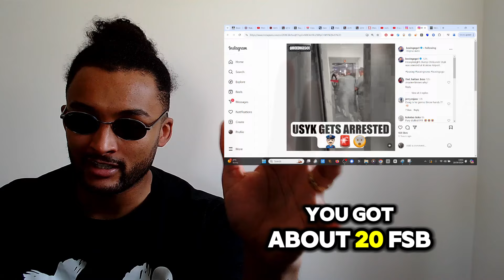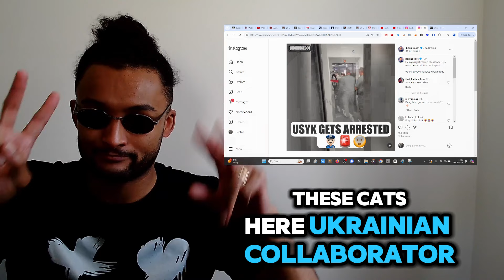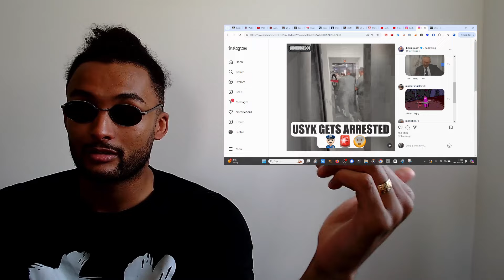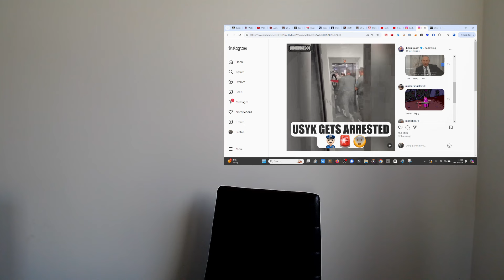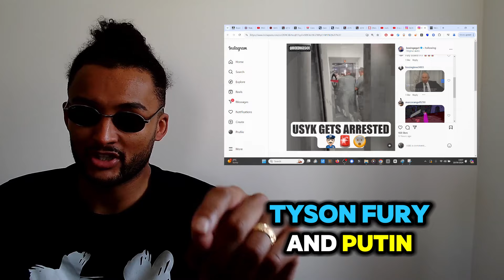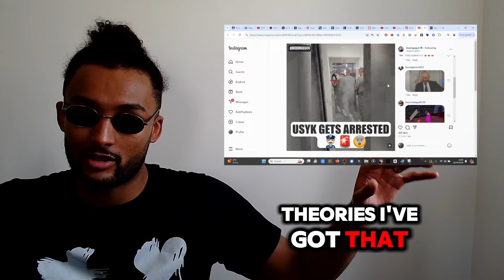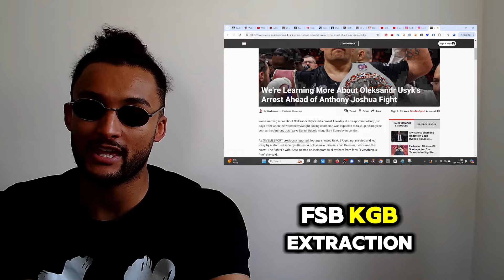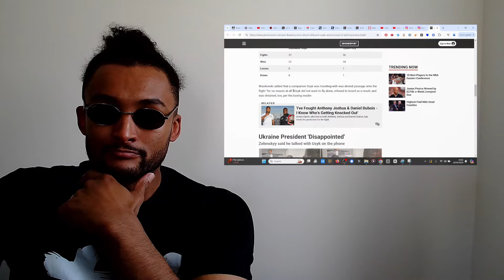😱 UYSK *ARRESTED & EXTRACTED* BY PUTIN FSB SPIES IN TYSON FURY BACKED STING!